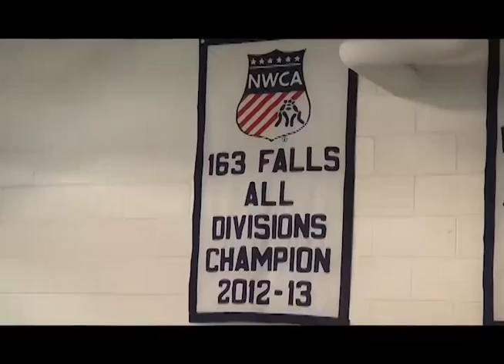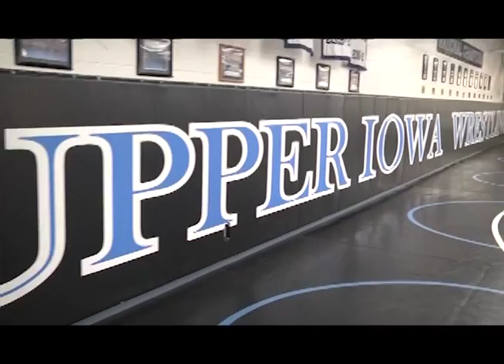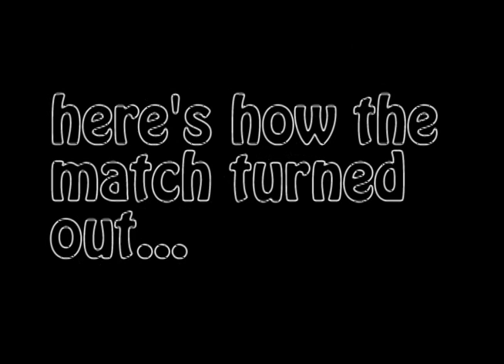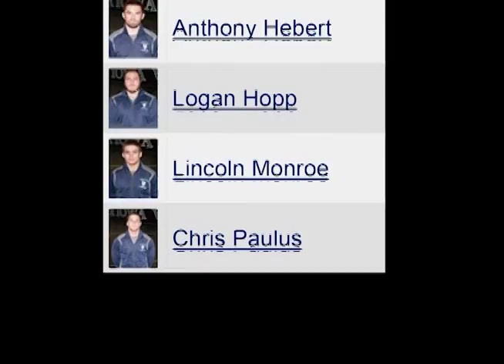2013-14 Upper Iowa Wrestling Highlight Video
The Upper Iowa wrestling program hosted their annual Legends Dinner on Saturday, Apr. 26, at Cabo Blue on Main Street in Fayette. The event kicked off with a registration and social gathering at 5:30pm, followed by a few words from David Miller, Director of Athletics, and Heath Grimm, Head Wrestling Coach, and the introduction of this year's senior class.  Dinner followed the opening statements.  After dinner, attendees enjoyed this video and a short program featuring team awards, and an address by Peacock wrestling alum Jorge Borgen.